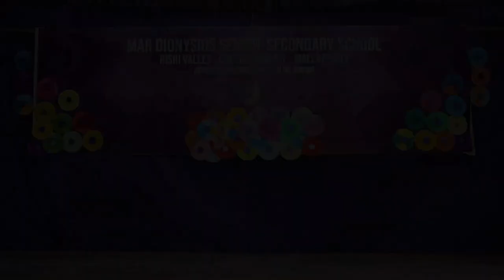Cinematic Dance by Class XI - Tharang Annual Talent's Day - Mar Dionysius School Mallappally